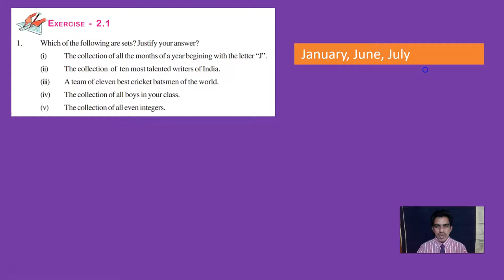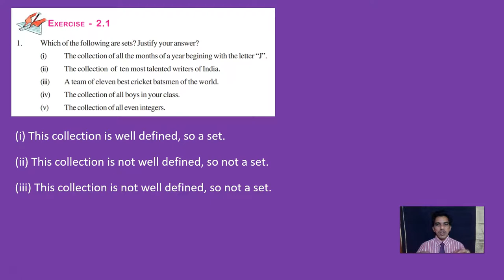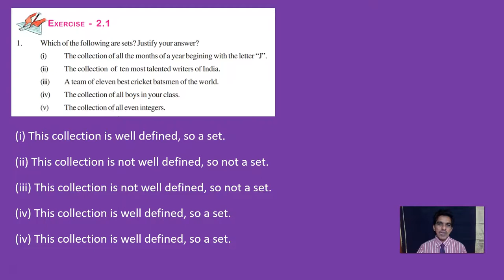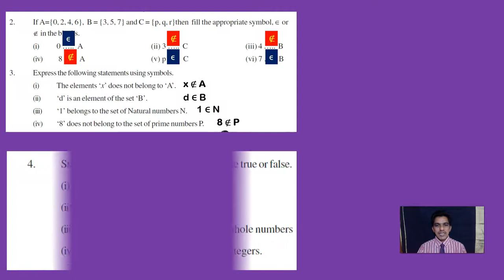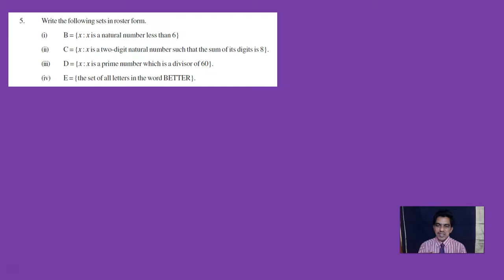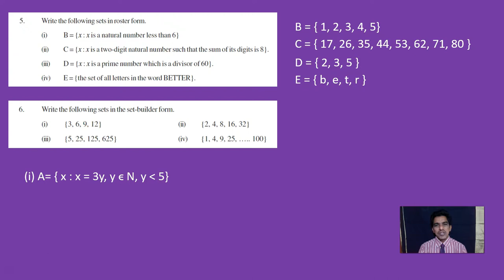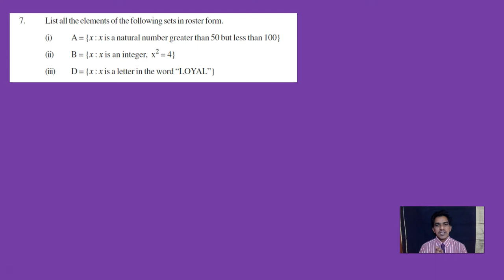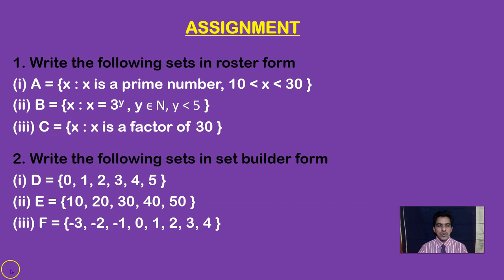SETS - EXERCISE 2.1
This video explains the solutions to the exercise 2.1 from ANDHRA PRADESH AND TELANGANA STATE MATHEMATICS TEXT BOOK